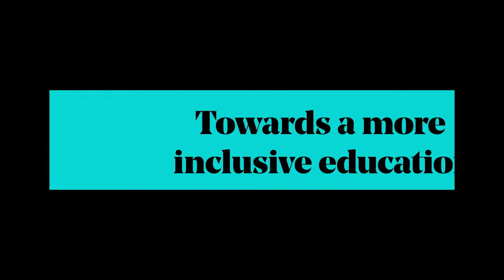Towards a more inclusive education I RSA REPLAY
20 years on from the repeal of Section 28, what has been achieved in LGBTQI+ inclusive education and what can we learn from the educators, artists and changemakers that made progress possible?

2023 sees the 20th anniversary of the repeal of Section 28, the UK legislation that banned the ‘promotion’ of homosexuality, stopping schools from discussing same-sex relationships and depriving generations of young people from an inclusive education.

To celebrate this anniversary and LGBT+ history month’s 2023 theme of ‘Behind the lens’, the RSA welcomes a panel to discuss what can be learned from successful movements for inclusive education in the UK in the past twenty years, exploring what has been achieved and how, and, specifically, what role the arts played, and continues to play, in telling LGBTQI+ stories and fighting for human rights.

Join Georgia Oakley, director of the upcoming Bafta-nominated film Blue Jean, author and academic Paul Baker, National Teaching Fellow Catherine Lee and deputy headteacher Bennie Kara for a timely look at how far we’ve come in building a truly inclusive education, alongside their visions and hopes for the future.

Pretended: Schools and Section 28: Historical, Cultural and Personal Perspectives

Outrageous!: The Story of Section 28 and Britain's Battle for LGBT Education